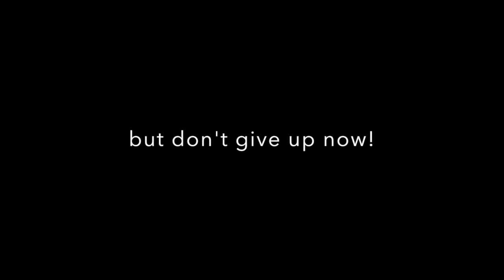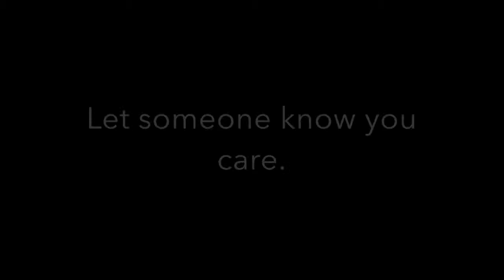Message Day 2015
Message Day Announcement 2015